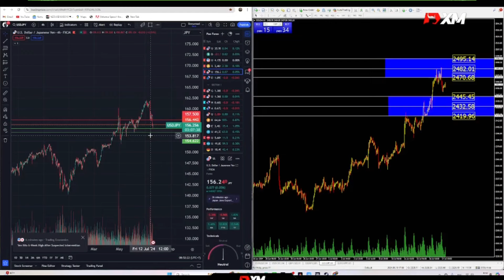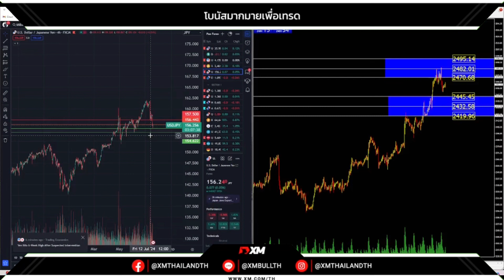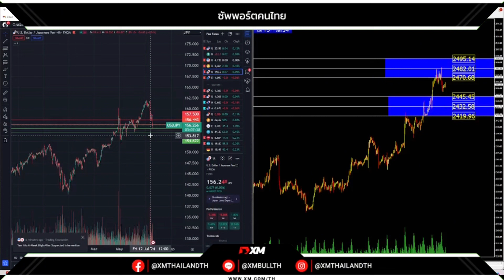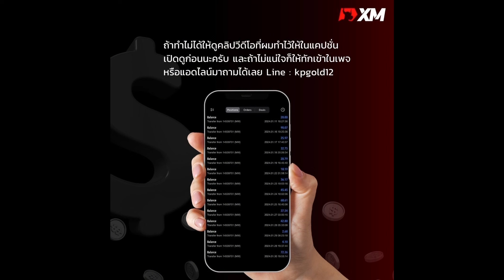‼️แผนเทรดทองคำฉบับครูเปา 18/7/2024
🏆เทรดกับ XM โบรกเก่าแก่ของไทยได้อะไรบ้าง?

ตอนเปิดบัญชีอย่าลืมหาช่องใส่ รหัสพันธมิตรหรือ Partner Code : KRUPAO50 หรือ KRUPAO501

ใส่โค้ดแล้วจะได้สิทธิ์เพิ่มกว่าลูกค้าทั่วไปตามนี้
✅รับเงินคืนทุกการเทรด $4-$14 ต่อลอต เข้า Wallet ทุกเช้าก่อนเที่ยง
✅สิทธิ์ข้ออื่นเหมือนลูกค้าทั้วไป

ส่วนลูกค้าทั่วไปที่ใช้บัญชีแบบ Standard จะรับโบนัสได้
✅โบนัส $30 สำหรับลูกค้าใหม่
✅โบนัส 100% สูงสุด $500 สำหรับลูกค้าเก่า(รับได้ครั้งเดียว)
✅โบนัสสะสมได้อีก $10,000

‼️ถ้าทำไม่เป็นให้แอด Line หาทีมงานครูเปา LINE : kpgold12

2. รีบเข้าไปดูเมลของตัวเอง หากผ่าน จะมีข้อความจาก XM แจ้ง

3. อ่านอีเมลให้ครบถ้วน จะมีแจ้งว่าให้ล็อกอินเข้าไปในเว็บ XM อีกรอบ จะผ่านแอปหรือเว็บก็ได้เพื่อกดยืนยัน

4. ถ้าไม่ขึ้น ระบบอาจดีเลย์ให้รอ 2-3 ชั่วโมง อีเมลถึงจะแจ้ง แต่ถ้าข้ามวันก็ยังไม่มีอีก ให้ทำตามขั้นตอนที่ 1 ใหม่ หรือถ้าไม่ได้อีก แอดไลน์มาหาผมได้เลยครับ kpgold12